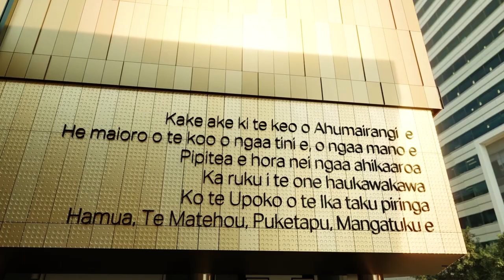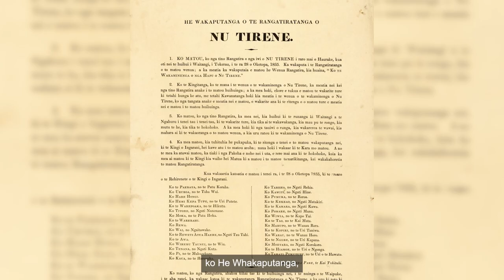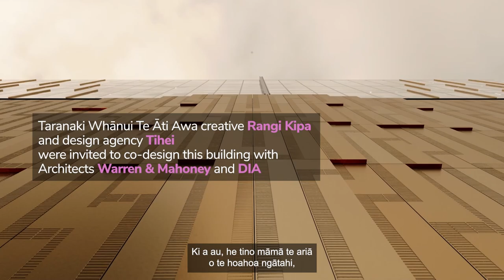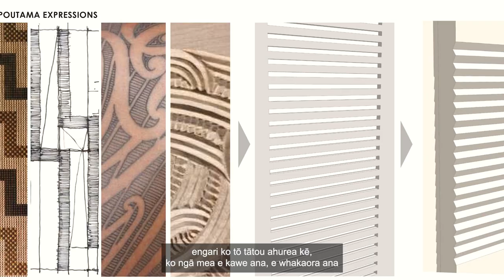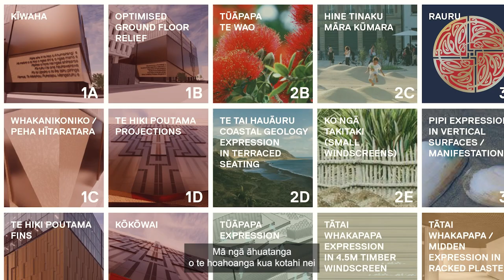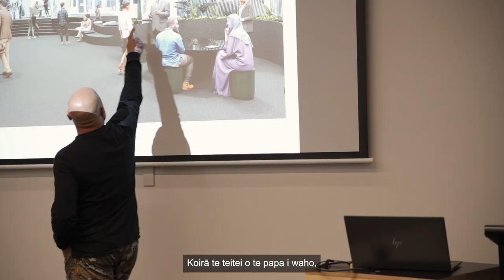Te Tai Awatea (full version) - Te Reo Māori captions